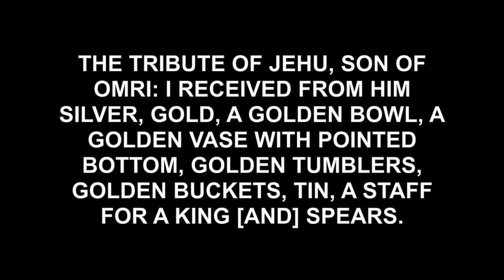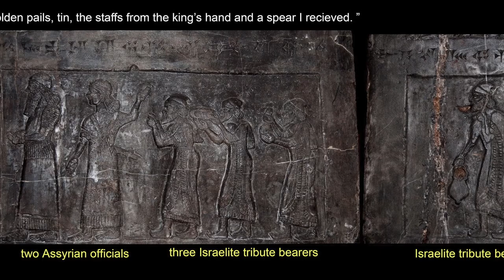King Jehu & The Black Obelisk of Shalmaneser III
Shalmaneser III kept royal records that include King Jehu from Israel. He is shown to be offering tribute as a subject. This makes sense since the Bible claims that Israel had trouble defeating Aram in battle.